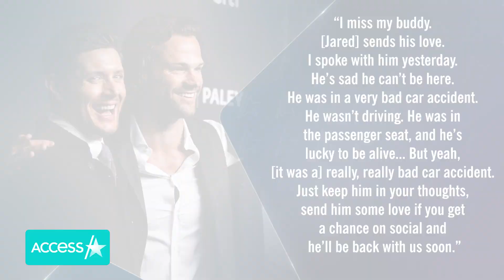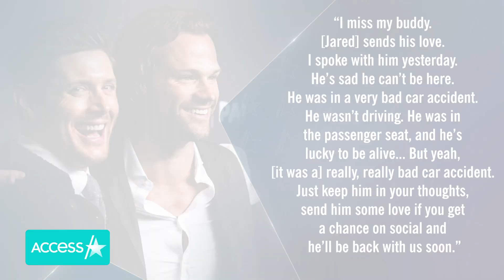Jared Padalecki Is 'ON THE MEND' After Car Accident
Jared Padalecki gave fans a hopeful update after being involved in a major car accident. The 39-year-old "Supernatural" alum shared a sweet Instagram selfie on Tuesday of him and his 5-year-old daughter, Odette, with big grins. "Hey y'all! I want to thank everyone for the outpouring of love. I'm definitely on the mend and hoping to return to filming later this week. I'm so lucky to have had the best care and be surrounded by people who love me. So grateful for everyone," the "Walker" star wrote.